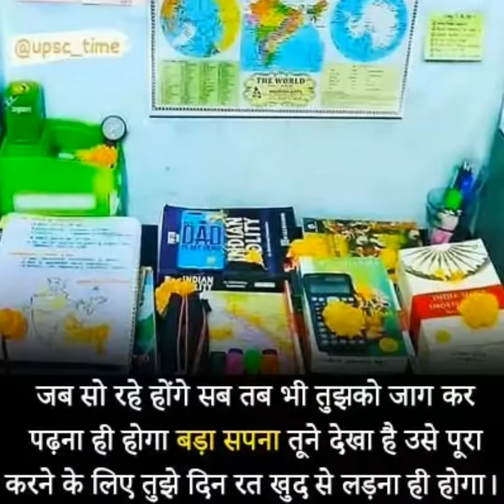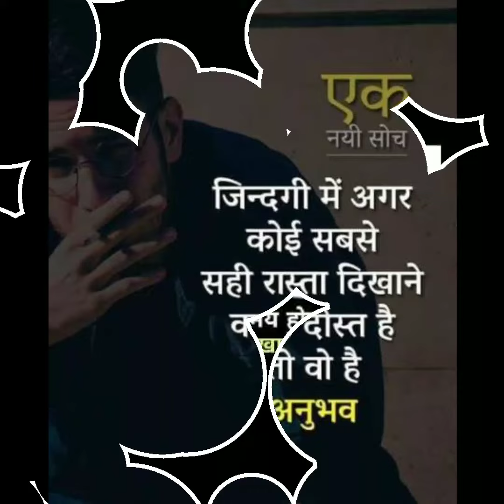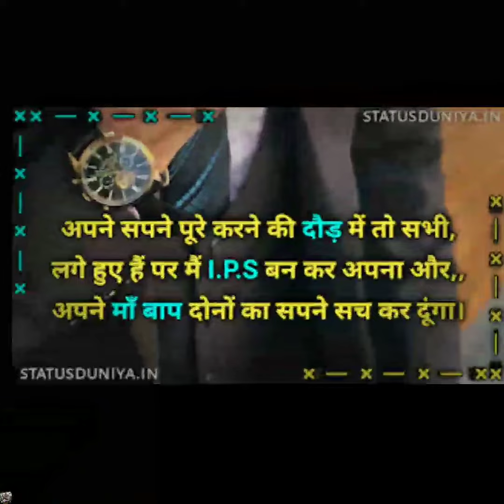🎯संघर्ष जितना बड़ा होगा 🔥 जीत उतनी ही शानदार 🎯 होगी 🔥 /Upsc motivational song video 🔥/ ias song 🇮🇳🎯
thanks 🙏🙏🙏🙏🙏🙏🙏🙏🙏🙏🙏

Keywords 👉👉
ips motivational quotes songs video
IPS girl officer motivational video song
IPS navjot simi motivational video song